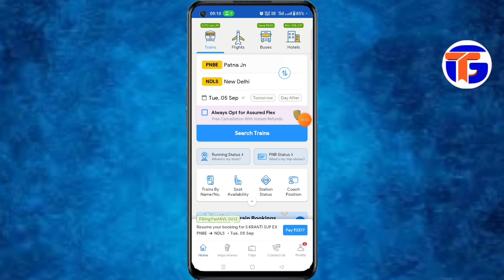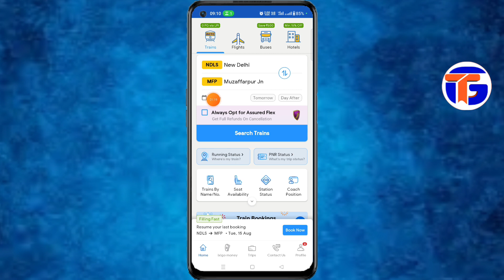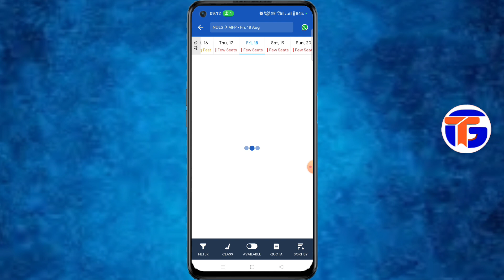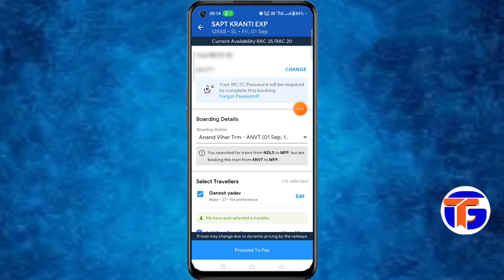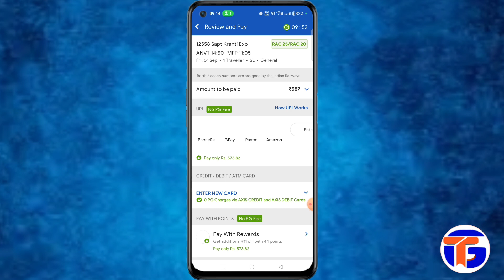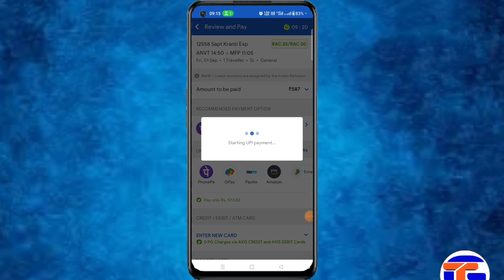ixigo train ticket booking | ixigo train ticket kaise booking kare | ixigo train app kaise chalaye